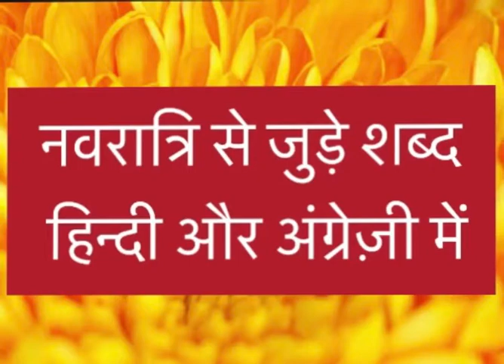Navratri Related Word Meaning In Hindi And English (नवरात्रि से जुड़े शब्द हिंदी और अंग्रेज़ी में)